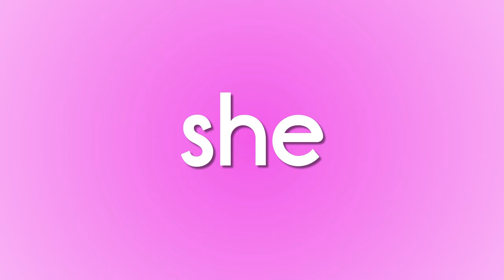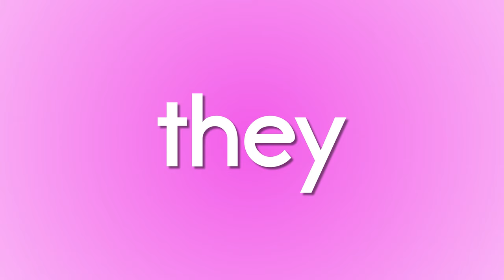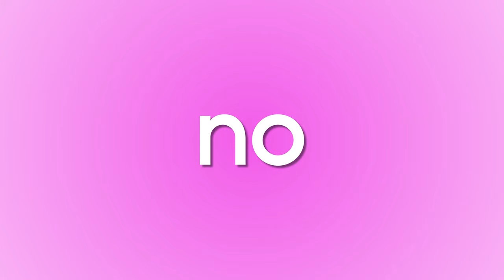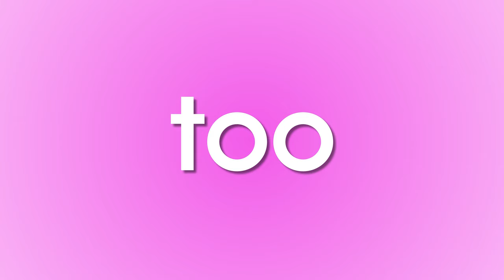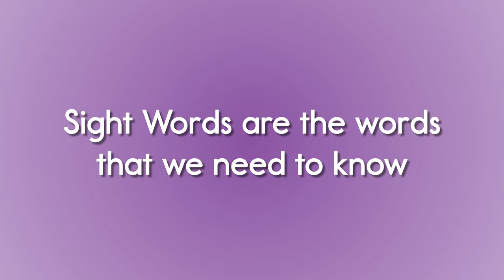Primer Sight Word Song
This is the Primer Sight Word Song by Have Fun Teaching. This sight word song teaches all of the primer sight words by saying the primer sight word and repeating the primer sight word.

The Primer Sight Word Song teaches all of the Primer Sight Words! Your kids will love singing, dancing, and learning the sight words.